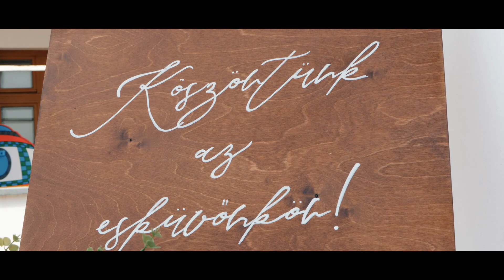Szimi és Gyula nagy napja | 2023.10.07.